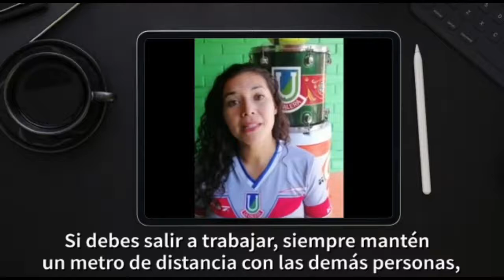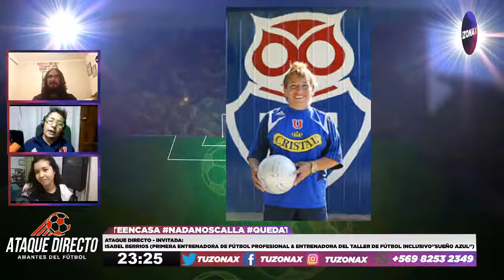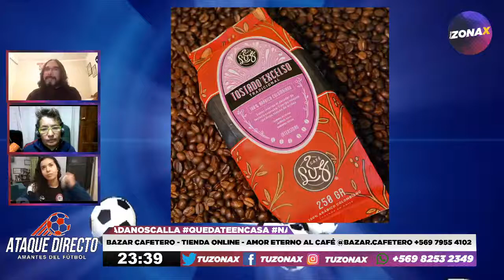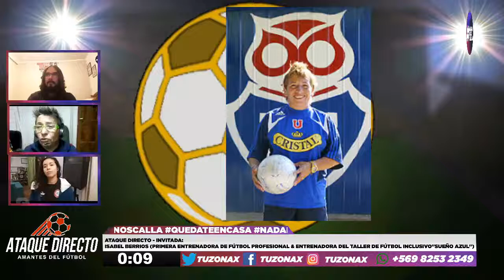🎙️⚽ ATAQUE DIRECTO FÚTBOL FEMENINO - INVITADA ISABEL BERRÍOS (ENTRENADORA PROFESIONAL) - TUZONAX ⚽🎙️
La Invitada De Hoy: Isabel Berrios (Primera Entrenadora De Fútbol Profesional & Entrenadora Del Taller De Fútbol Inclusivo "Sueño Azul")

Todo el Fútbol Femenino lo encuentras por la señal de Tu Zona X todos los Lunes a las 22:00 Horas.